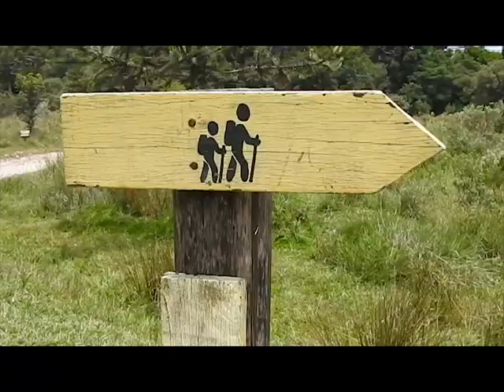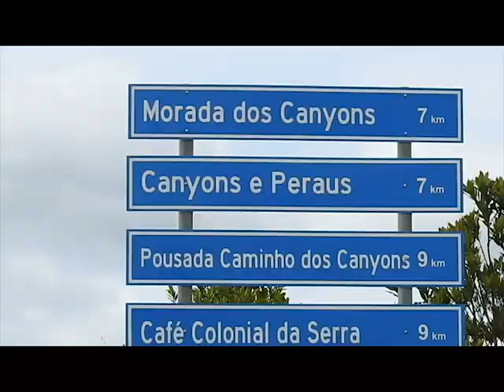Tiro com Arco - Arco Trip / Part 2 - Web Serie - Estilo de vida de Arqueiro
Esta é a segunda parte de nossa Arco-Trip @Arqueria Ilhabela pelo Sul do Brasil onde fizemos uma viagem regada de campings selvagens, muito tiro com Arco e desbravamos  todo o circuito de Canyons até o litoral do Sul do pais. Esta pequena Web Série  foi retrata um pouco do estilo de vida que consideramos a melhor parte de ser Arqueiros de Campo.

Curta, compartilhe e venha sentir a vibe do Arco e Flecha Outdoor!